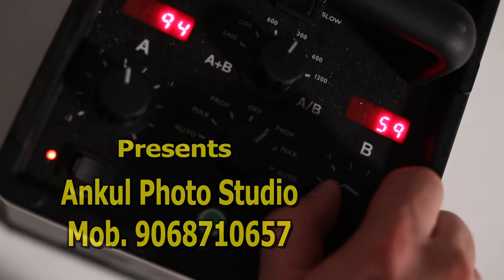Ankul Photo studio Taital